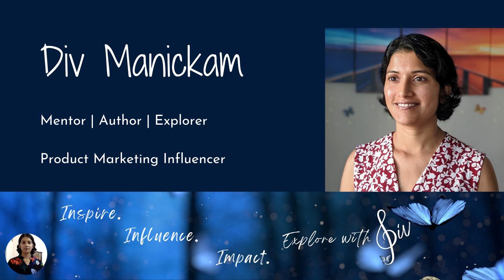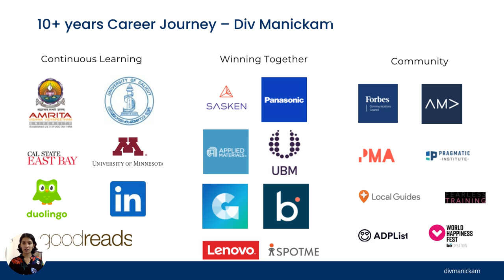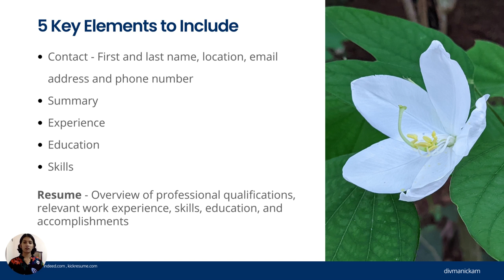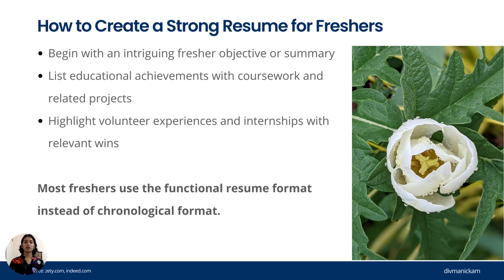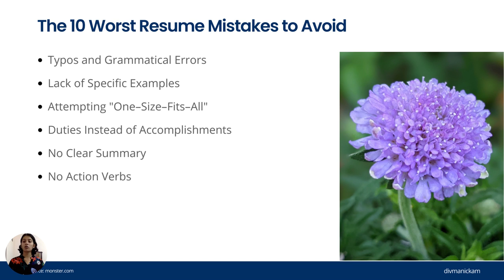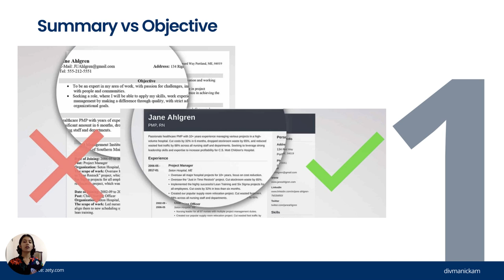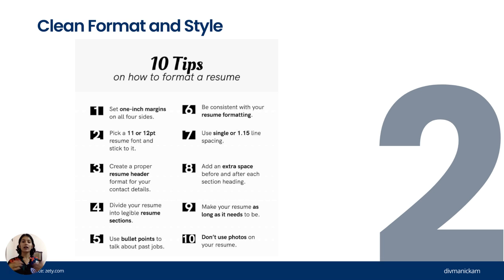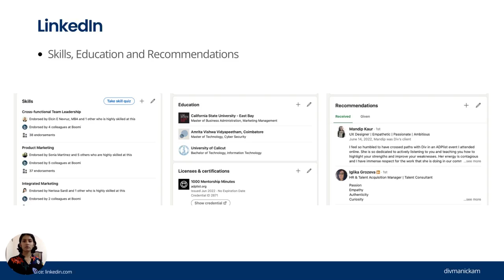Resume Best Practices - Career Prep Workshop - Div Manickam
3 July 2022 - Reading Room Calicut